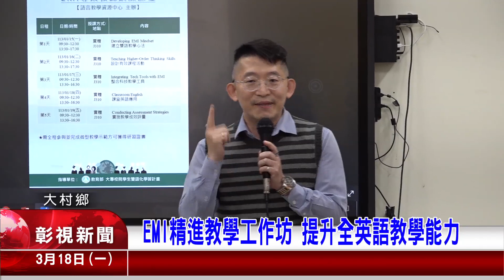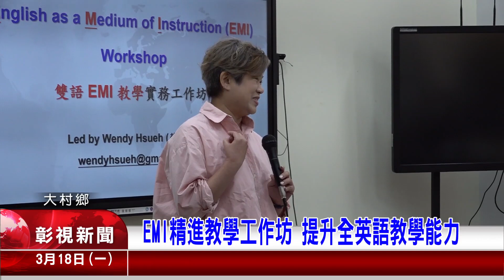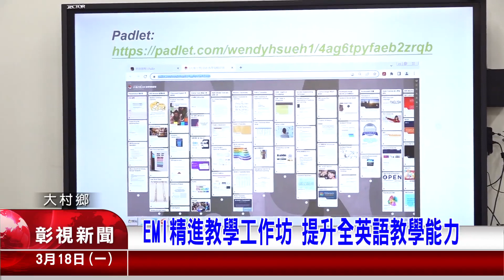EMI精進教學工作坊 提升全英語教學能力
英語是國際語言，英語教育現在受到大家的重視，希望台灣人未來都可以把母語講得好，又可以把英語說很很好，其中EＭI的教育方式，是現在教育機構很重視的，大葉大學就特別成立EMI精進教學工作坊，提升老師全英語的教學能力。